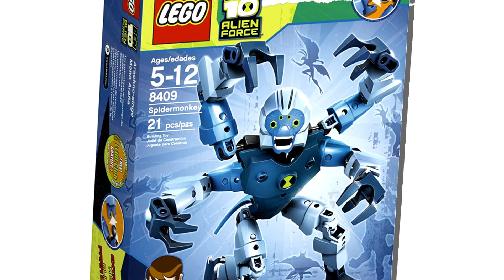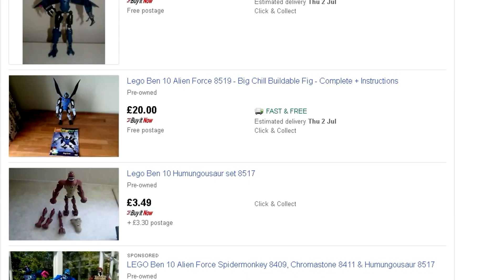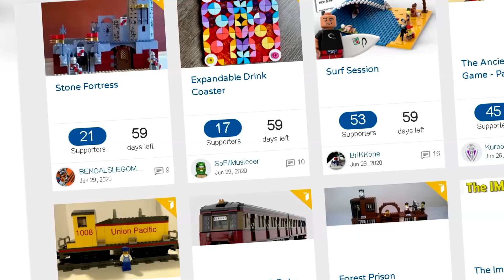Why LEGO Ben 10 FAILED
Today we take a trip down memory lane to have a look at Lego Ben 10 ; a theme released in 2010